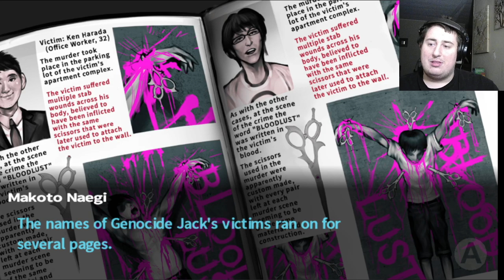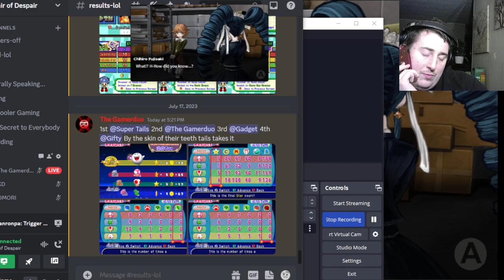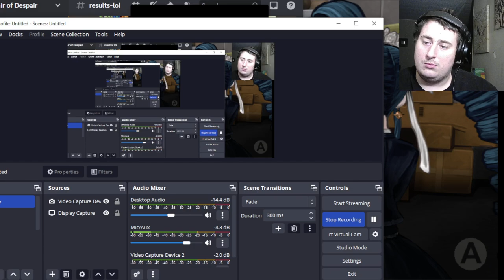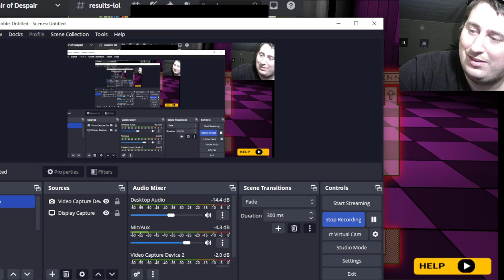INVESTIGATIONS WITH BYAKUYA! Danganronpa Trigger Happy Havoc (14)